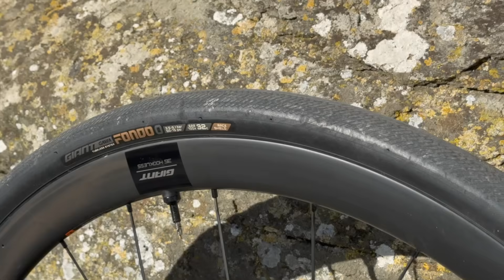Una bici endurance che comprerei...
Da una bici endurance ti aspetti comfort e stabilità, ma di certo non prestazioni particolarmente brillanti. La nuova Giant Defy, invece, sorprende proprio per questo secondo aspetto. E’ una bici grintosa, che sin dalle prime pedalate soprintende per maneggevolezza e reattività.
E' una bici che potrebbe interessare una fetta davvero ampia di appassionati, anche perché il prezzo...

0:00 Intro
1:00 Perché la Giant Defy è una bici che può interessare tanti appassionati
2:28 Gomme da 32 o 28 mm?
3:35 Allestimento e prezzo
4:00 Come va in discesa
5:20 Geometrie comode, ma non troppo
6:06 Endurance sportiva, a chi la consigliamo